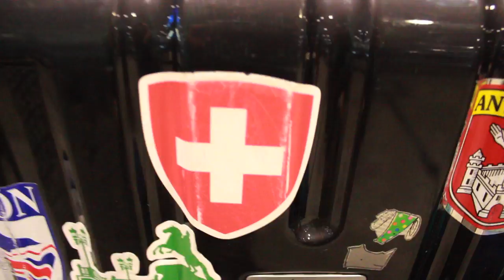Skiing // Travel Vlog 2016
Hello and welcome to Terrible Tuesdays!
(a day late as my computer decided to shut down for no reason, in the middle of uploading this video. youtuberprobs...)

The standard ski video...